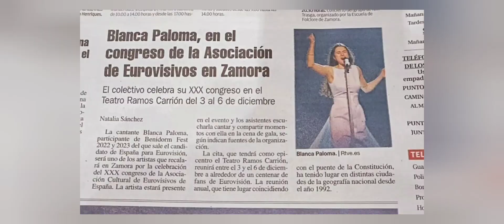Recordando Congresos AEV 2016-2022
L@s amig@s de AEV se reúnen desde 1991